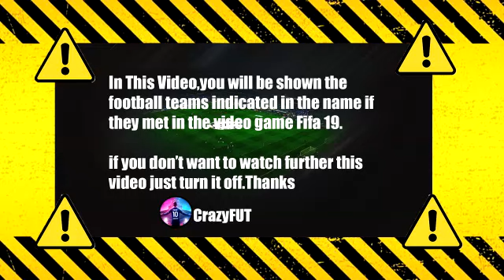Liverpool vs Leicester City 2-0 Highlights | Premier League - 2021/2022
efl cup today matches
efl cup highlights 2021
carabao cup today
carabao cup today